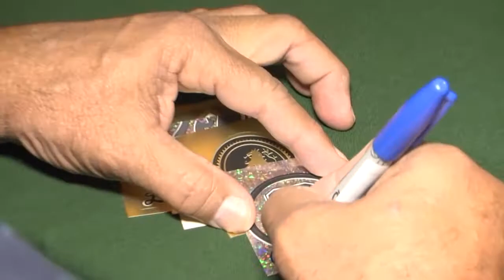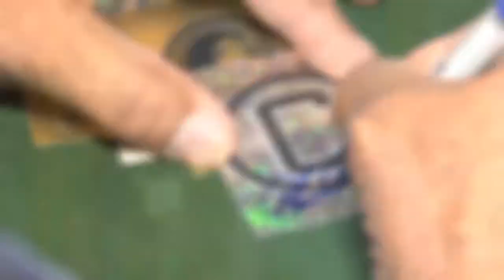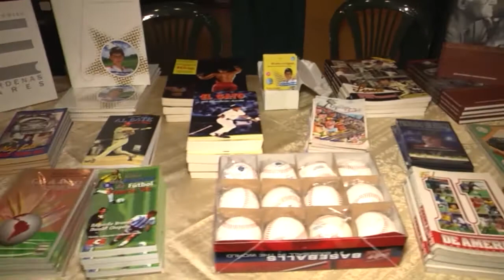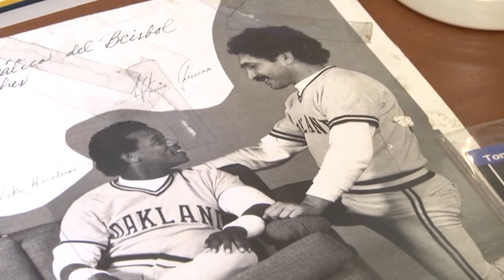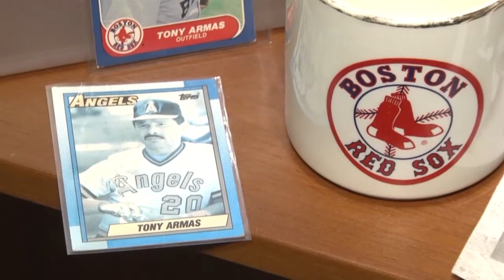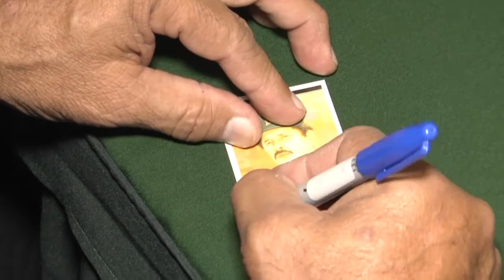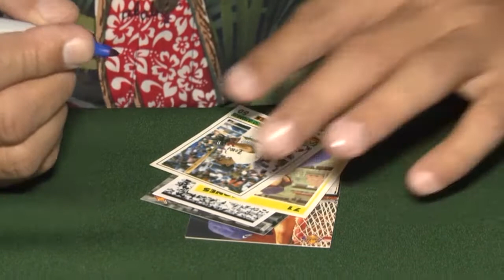Oswaldo Olivares y otras leyendas en aniversario del Museo de Beisbol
Oswaldo Olivares
15 años del museo del beisbol